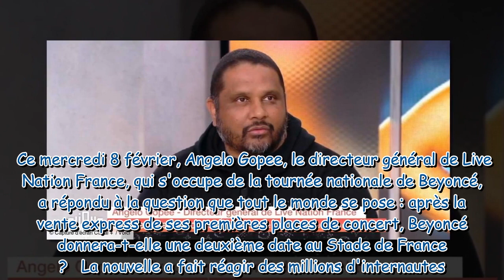Beyoncé : y aura-t-il une nouvelle date au Stade de France ? Son tourneur français répond enfin (aud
Beyoncé : y aura-t-il une nouvelle date au Stade de France ? Son tourneur français répond enfin (audio)